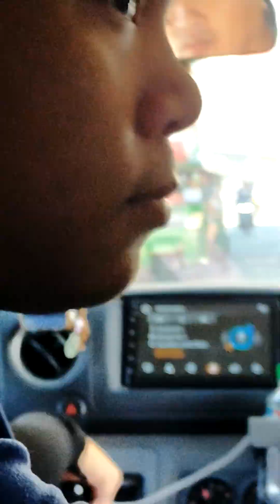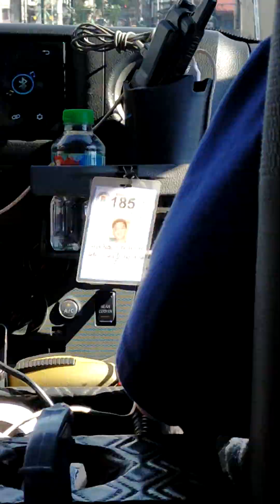Aug 20, 2023 Sunday run Life Shield Dos